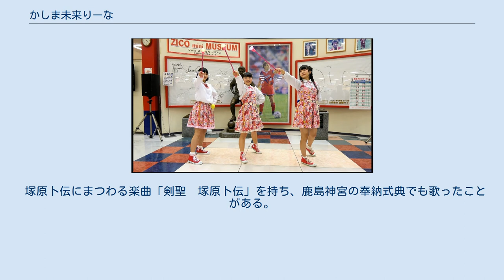かしま未来りーな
かしま未来りーな（かしまみこりーな）は、茨城県鹿嶋市を拠点に活動する日本の女性ローカルアイドルグループ。
2012年8月7日に始動。
茨城県警『いばらき安全・安心アンバサダー』の命を受けて警察や防犯キャンペーンのお手伝いをする。
かしまにぎわい推進部長。
 2012年、東日本大震災の被災を受けた鹿嶋市、そして全国でご当地アイドルブームが起こった時代のうねるのなか鹿嶋ご当地アイドルプロジェクト実行委員会が立ち上がった。
鹿嶋市は鹿島アントラーズのホームタウンとしては有名なものの、古くから栄えてきた鹿島神宮を中心とする歴史ある門前町の活気が乏しいことを受け、鹿島神宮周辺の活性化を目指し、若手商店経営者の有志でプロジェクトが立ち上がりアイドルグループ「かしま未来りーな」を発足。
鹿嶋市教育委員会、鹿嶋市観光協会も後援。
デビュー後は市内に関わらずイベントに参加し、現在も茨城県内外で鹿嶋市の情報発信源として活動する。
もっと鹿嶋の良さを市民だけでなく全国の人にアピールし、まちに元気を戻そうと、このプロジェクトが立ち上がった。
 マスコットキャラクター「ナスカちゃん」は、未来りーな1期生という設定。
2013年、鹿嶋市からの依頼により、鹿嶋市の公認マスコットになる。
名前の由来は、顔と体が子鹿で、頭に付けた市の花ハマナスと合わせて名づけられた。
 塚原卜伝にまつわる楽曲「剣聖　塚原卜伝」を持ち、鹿島神宮の奉納式典でも歌ったことがある。
 ※鹿嶋商店街、鹿嶋に縁が深い人間で構成